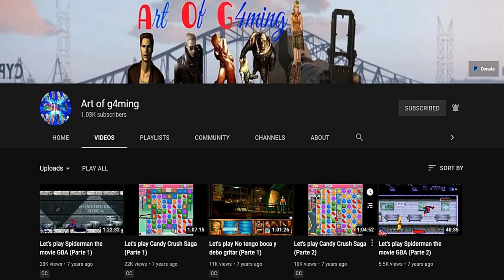The Texas Chainsaw Massacre Tribute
The Texas Chainsaw Massacre (1974) Tribute📼
Sally, Franklin and their three friends run out of gas while driving to their grandfather's house. One by one they are tormented and killed by a chainsaw-wielding killer and his psychopathic family.
Bryanston Distributing Company 🎥
Malice Through the Looking Glass🎶
Cradle Of Filth💿
SME - On behalf of: Sony BMG Music UK💿
Fan Made🙏NON Profit😀
Like👍Sub✅Share💖
New Tribute Vote In Community✅
Sit Back Relax & Most Important❗